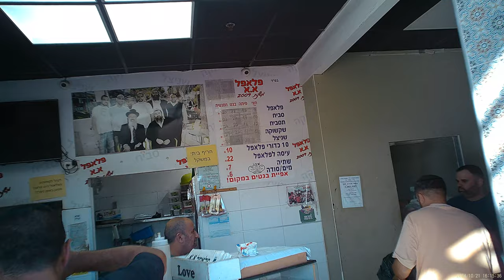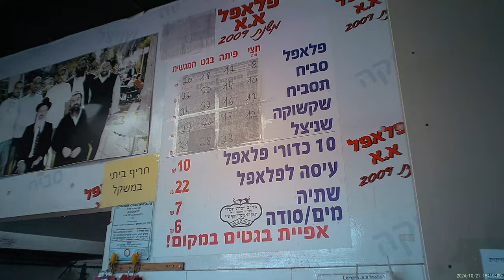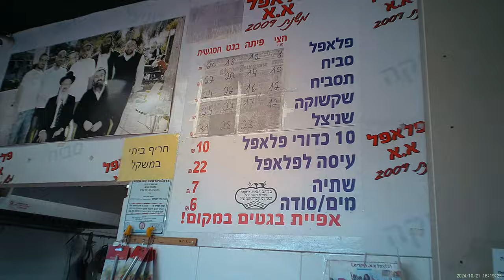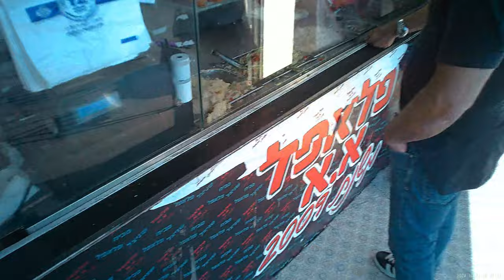2024 10 21 - פלאפל (באמת)א.א. מול בי''ח וולפסון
פלאפל מעולה, קריספי מבחוץ, רך וירוק מבפנים, עולה 12 ש"ח, קצת יותר מצנטרו שעולה 10 ש"ח, אבל בניגוד אליהם, הפיתה מלאה, ככה, שהכדורי פלאפל בולטים מלמעלה, כמו שצריך.

שניהם טעימים, בשניהם יש אופציה לכרוב חמוץ, אפשר להגיד ששניהם מתחרים שקולים אחד נגד השני, וגם מול רצון בת"א, שעולה 8 ש"ח בלבד, טעים לא פחות, אבל ללא כרוב חמוץ והפלאפל יותר צהוב, אני בעד לגוון בין שלושתם, שלושתם נהדרים, אין שום הצדקה לשלם יותר מ12 ש"ח, אלא אם יש מגוון סלטים טעימים במילוי חופשי כמו בתדמור, ראש העיר או הרצל2.

למדתי לקח ממה שקרה לי ב"הפלאפל של הג'ינג'י", כשאכלתי מנה מכדורים שעמדו זמן בלתי ידוע בפיילה ונהרסו, בזמן שאין הרבה תנועה של לקוחות, אז הפעם העדפתי לבקש לקבל את כדורי הפלאפל ישירות מהצ'יפסר, להמתין כמה דקות בסבלנות, מעכשיו אקפיד על זה בכל דוכן פלאפל, כשאין עומס של לקוחות.
היה לי כול כך טעים שלקחתי עוד מנה.

רציתי לנסות לטעום גם את השקשוקה שלהם, 17 ש"ח למנת שקשוקה בימינו, נחשב למאוד זול, קשה למצוא שקשוקה טעימה, הם אמרו שלא נשאר אצלהם שקשוקה, אחרי השעה 13:00 בצהריים.